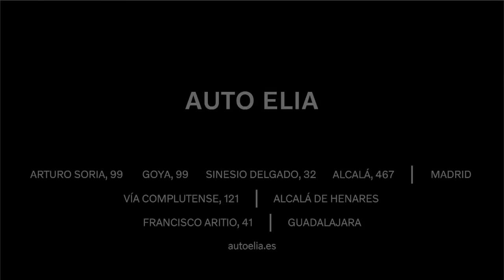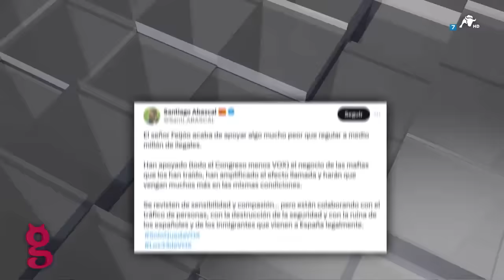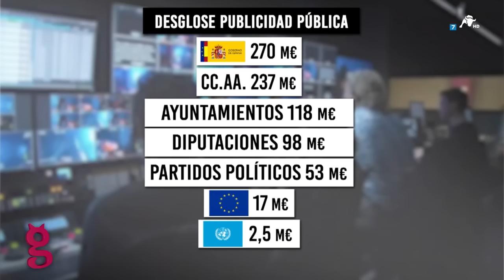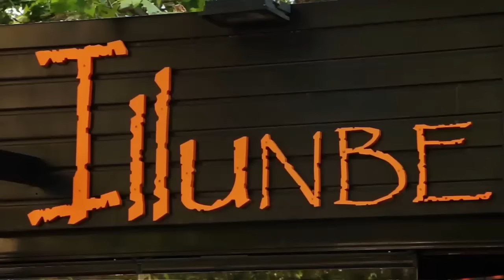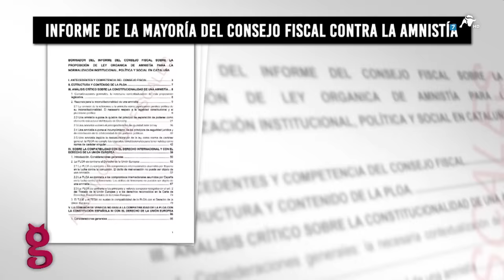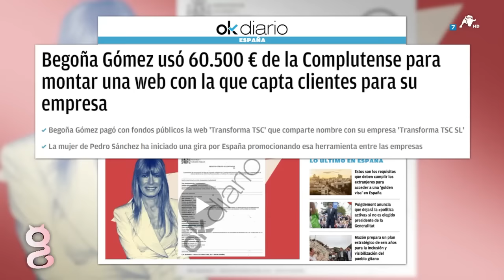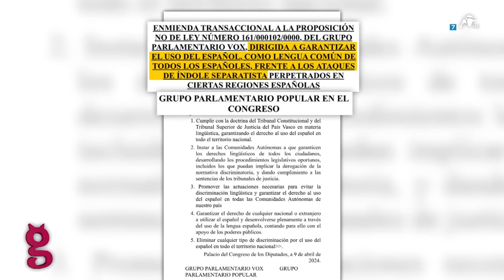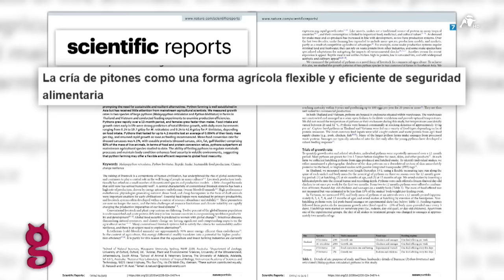El Gato al Agua | 09/04/24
La clase política no quiere darse cuenta de los problemas que conlleva la importación de culturas incompatibles con la española. Ha sido aprobada en el Congreso la toma en consideración de una Iniciativa Legislativa Popular para regularizar a 500.000 inmigrantes irregulares que llevan en territorio nacional desde el año 2021. El Partido Popular también la ha apoyado. El único voto en contra ha sido el de VOX. Gran parte de culpa la tienen los medios de comunicación que publican al dictado de los gobiernos, ya que dependen de su publicidad institucional y de sus subvenciones. Un cuarto de sus ingresos procede del Estado.

Mientras tanto, el Gobierno anuncia que lanzará una batería de acciones con actos y exposiciones sobre el franquismo y la Segunda República el año que viene por el aniversario de la muerte de Franco. El Ejecutivo utiliza la Memoria Democrática para ocultar sus escándalos, como el de Begoña Gómez. El PP ha rechazado convocarla a la comisión de investigación del Senado, pero VOX sí lo ha pedido. Las bombas de humo no impiden que algunos den un paso al frente ante los tejemanejes de Sánchez. Parte del Consejo Fiscal ha escapado del silencio impuesto por García Ortiz y se ha pronunciado en contra de la amnistía.

Terminamos el programa tratando la dieta que emana de la Agenda 2030 y del Foro de Davos en 2050. Un menú cero emisiones basado en larvas, moho y gusanos. “No tendrás nada y serás feliz”. Esta noche tenemos con nosotros a Enrique Calvet, a Jorge Campos y a Sergio Brabezo.